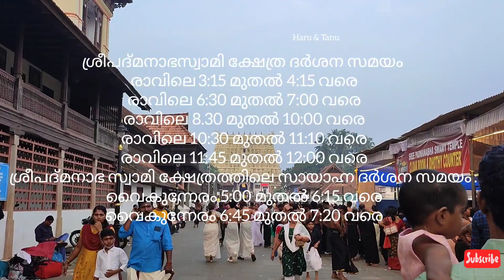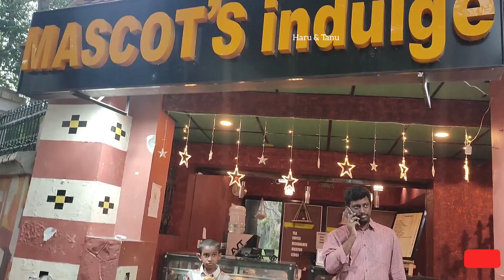Padmanabhaswamy Temple പോകുമ്പോൾ അറിയേണ്ടകാര്യങ്ങൾ💥Christmas Celebration at Trivandrum KTDC Mascot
mascot hotel trivandrum
ktdc trivandrum
mascot ktdc

ശ്രീപദ്മനാഭസ്വാമി ക്ഷേത്ര ദർശന സമയം
രാവിലെ 3:15 മുതൽ 4:15 വരെ
രാവിലെ 6:30 മുതൽ 7:00 വരെ
രാവിലെ 8.30 മുതൽ 10:00 വരെ
രാവിലെ 10:30 മുതൽ 11:10 വരെ
രാവിലെ 11:45 മുതൽ 12:00 വരെ
ശ്രീപദ്മനാഭ സ്വാമി ക്ഷേത്രത്തിലെ സായാഹ്ന ദർശന സമയം :
വൈകുന്നേരം 5:00 മുതൽ 6:15 വരെ
വൈകുന്നേരം 6:45 മുതൽ 7:20 വരെ

The date of the temple’s foundation is unknown. But as per popular beliefs, it was established about 5000 years ago.

The palm leaf records at the temple mention that sage Divakara Muni Vilwamangalam founded it. He performed rituals at Padmanabhaswamy Temple Kasaragod, also known as Ananthapura Lake Temple. And that temple is said to be the original seat (moolasthanam) of Anantha Padmanabhaswamy.

As per the legends, Lord Vishnu appeared before sage Vilwamangalam as an orphan kid. The sage felt pity and allowed him to stay at the temple. He took his help in the daily activities of the temple. One day, Vilwamangalam acted harshly on the kid, who then, ran away towards the forest.

But, Vilwamangalam soon realized that the boy was Lord Vishnu himself. So, he went to find him. He followed him inside a cave, which led to present-day Thiruvananthapuram. The boy then disappeared into a mahua tree. The tree fell and took the shape of Lord Vishnu lying on the thousand hooded serpent – Adi Shesha.

The size of Lord Vishnu in this Ananthasayanam posture extended up to 8 miles, and sage Vilwamangalam requested him to condense to a smaller size. Lord shrank, but still, the sage couldn’t see him completely. Trees obstructed his view, and he could see Lord Anantha in three parts - the face, the stomach area and the feet.

The doors of Shri Padmanabhaswamy Temple in Trivandrum (Thiruvananthapuram) show the large idol in the same way as the sage saw the lord.

Although the exact date of the temple construction isn’t known, the earliest mention of the temple dates to the 9th century.

Later, during the 15th century, the roof of sanctum sanctorum was repaired, as mentioned in the palm leaf records. The Ottakkal Mandapam in the premises was built about the same time. And around the mid-17th century, King Anizham Thirunal Marthanda Varma ordered major renovations in the temple.

Sree Padmanabhaswamy Temple Trivandrum stands out for the detailed work in stone and bronze. The architecture is a fusion of Dravidian architectural style and Kerala style, and the temple resembles Adi Kesava Perumal temple of Thiruvattar. Even the deities look similar, lying in a reclining posture.

The magnificent seven-tier high gopuram, carved with elaborate designs, is the first structure you will notice. The large corridor inside is supported by beautifully carved stone pillars and sculptures of various Hindu deities. Beautiful murals also adorn the walls and ceilings in various parts of the temple.

Inside the sanctum, Sri Padmanabha reclines on Adi Shesha whose hoods form an umbrella over his head. The sanctum has three doors from which you can look at the reclining 18-foot idol of Lord Padmanabha.

Padmanabhaswamy Temple is the richest temple in the world. The Padmanabhaswamy Temple trust, headed by the royal family of Travancore, looks after the assets.

The treasure is a collection of valuable objects accumulated over several thousands of years. It includes coins, statues, ornaments and many other precious artefacts, donated by rulers and traders from around the world.